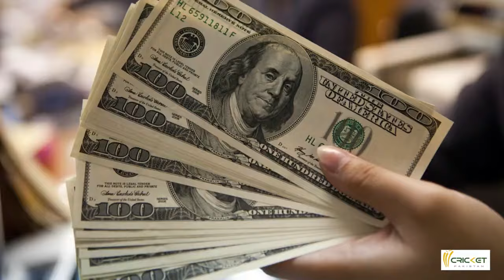Why England players Left IPL? | Sunil Gavaskar Angry on English Players | IPL Update | PAK vs ENG